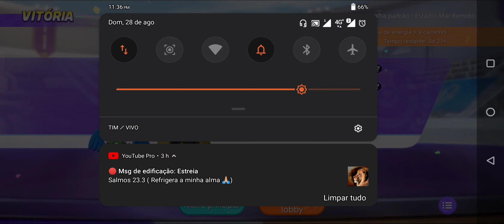Como jogar de Cramorant melhor build pokémon Unite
Mais uma jogada top de Cramorant essa partida joguei muito mais consciente pra não dar XP de graça pro adversário espero que gostem não esqueça de deixar o seu like e o seu comentário logo abaixo Deus abençoe sempre 🙏